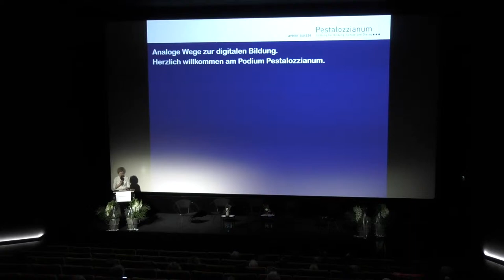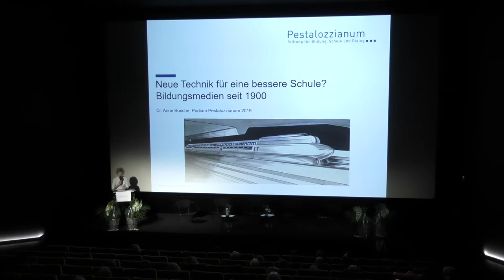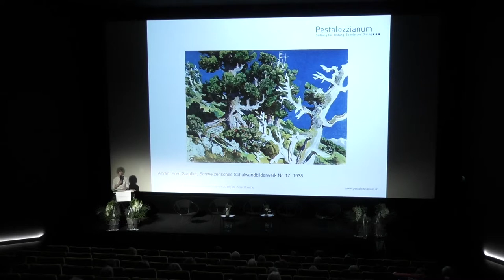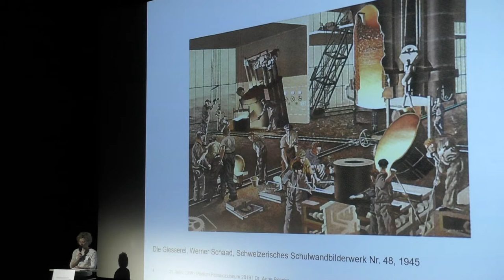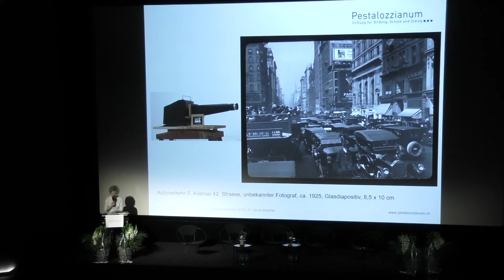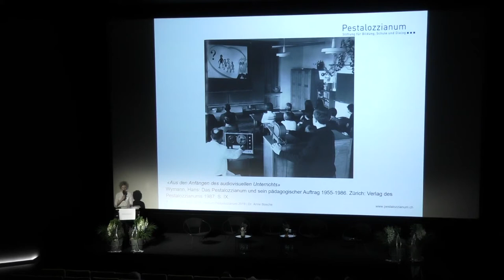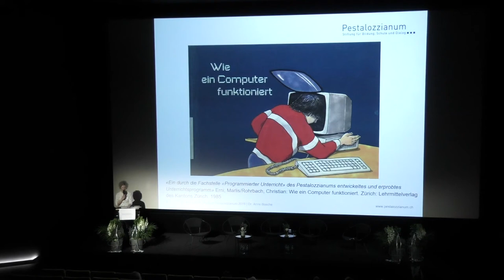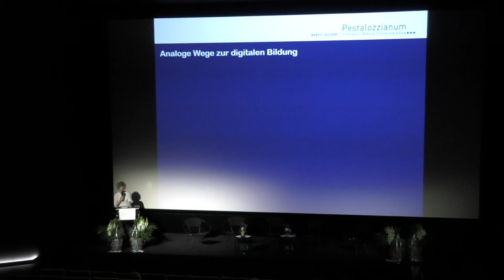Podium Pestalozzianum 2019: Neue Technik für eine bessere Schule? Bildungsmedien seit 1900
Anne Bosche, Geschäftsführerin der Stiftung Pestalozzianum, zeigt in ihrem Referat zum Thema «Neue Technik für eine bessere Schule? Bildungsmedien seit 1900» die historische Dimension der digitalen Transformation im Bildungsbereich auf.